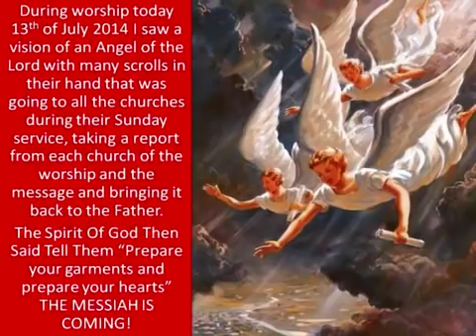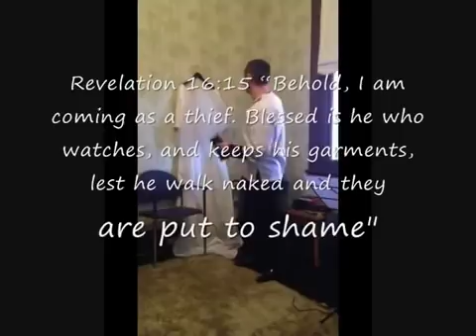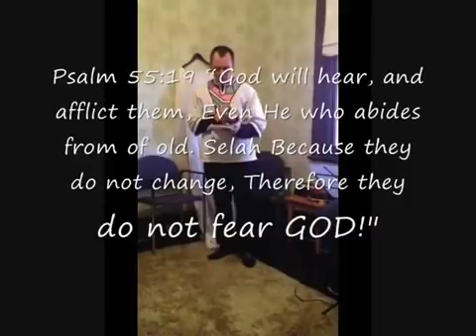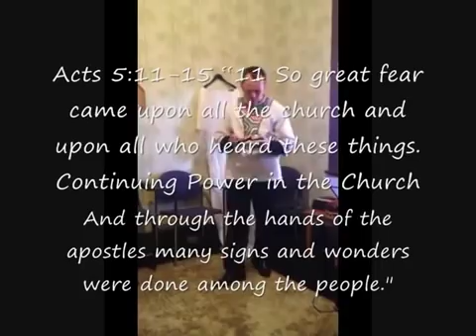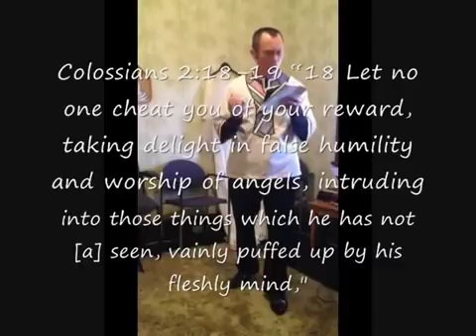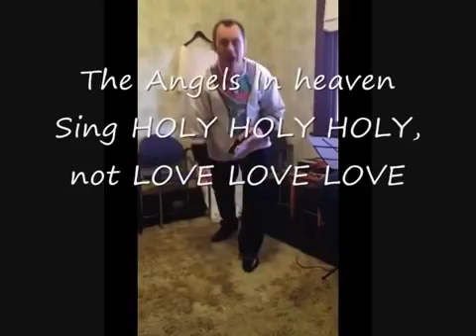SEASON OF CHANGE - PST ROBERT CLANCY